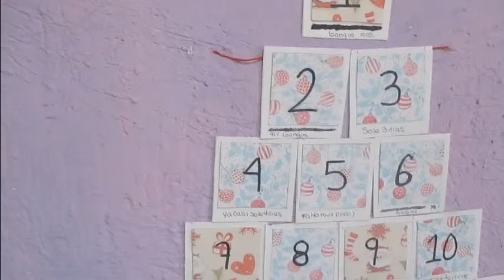has tu propio calendario de adviento!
🐶Despliega

Hola bienvenid@s a pupy creativo el día de hoy te voy a enseñar a